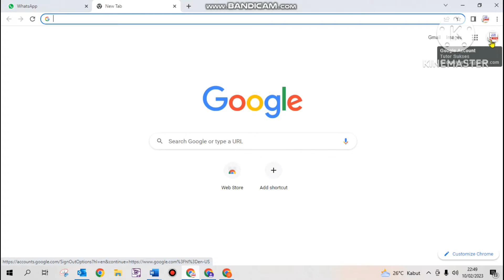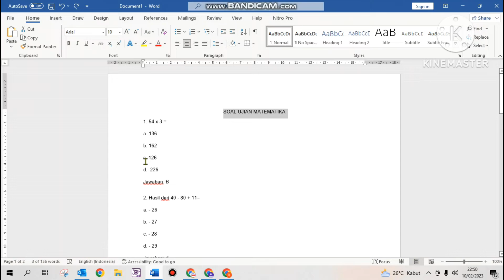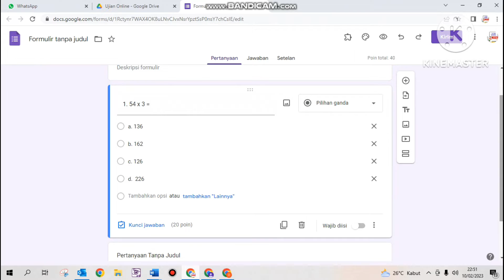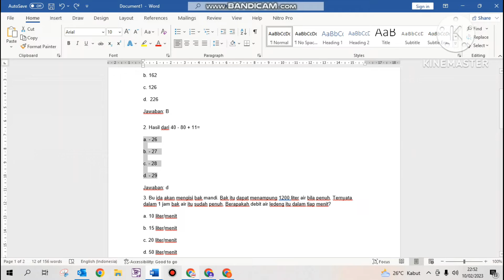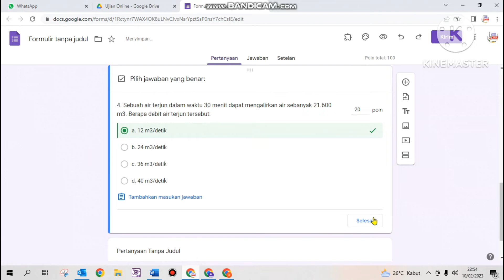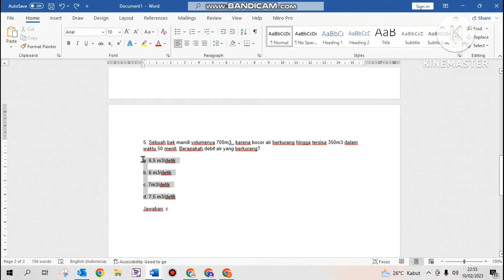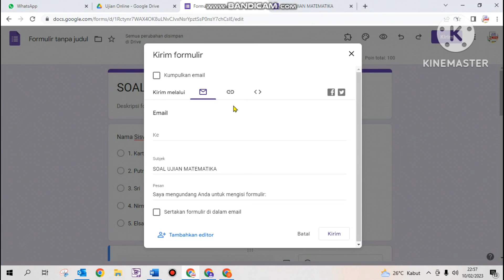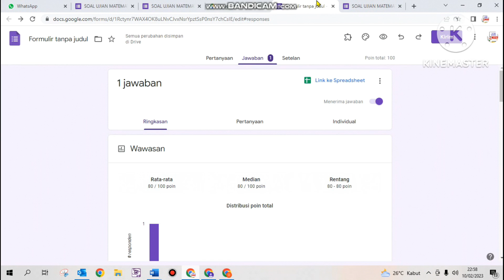Cara Membuat Ujian Online Menggunakan Google Formulir ( 2023 ) II Soal Google Form Pilihan Ganda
Cara Membuat Ujian Online Menggunakan Google Formulir ( 2023 ) adalag tutorial membuat soal ujian di google formulir. Soal Ujian dikerjakan secara online oleh peserta ujian atau siswa/i . Membuat sial di google formulir ini sangat bermanfaat bagi tenaga pendidik dan profesional lainnya. Membuat Online di Google Formulir praktis dan auto ada nilainya.
Kalo masih ada kurang jelas, jangan sungkan untuk bertanya di kolom komentar. Selamat Mencoba dan Salam Sukses !!!